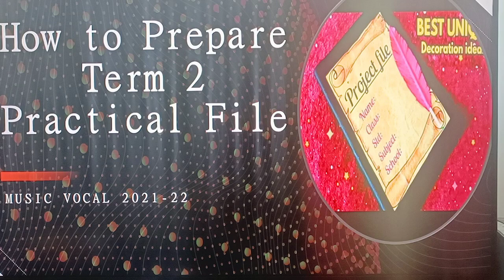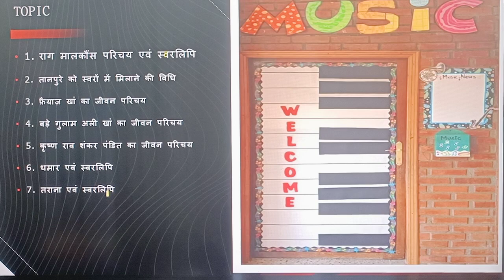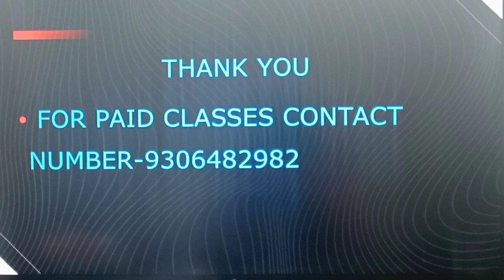Class 12th Term 2 की Music Vocal की Practical File कैसे बनाए|| 2022 || Cbse